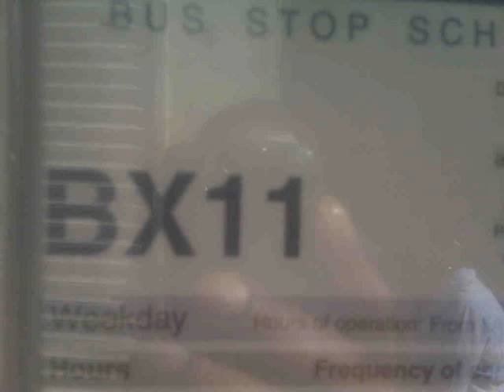Blackberry Camera Street Photography by Jay Horne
a short piece of street photography taken with my Blackberry phone camera